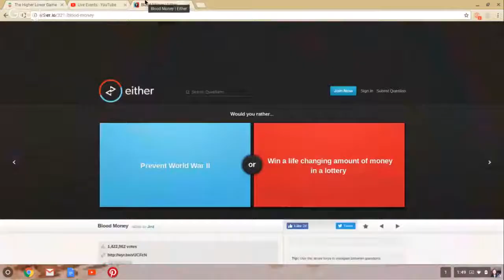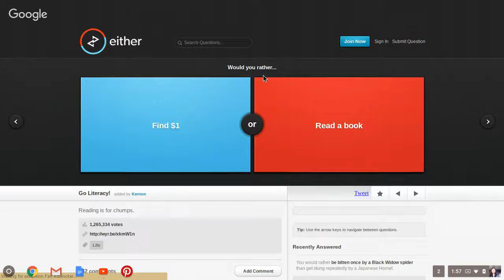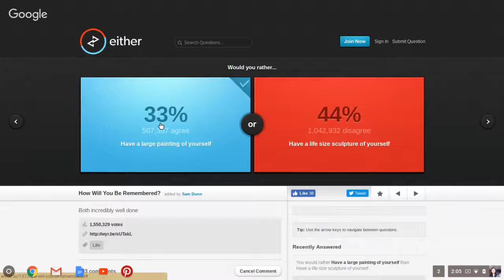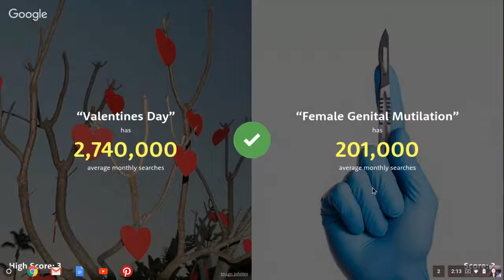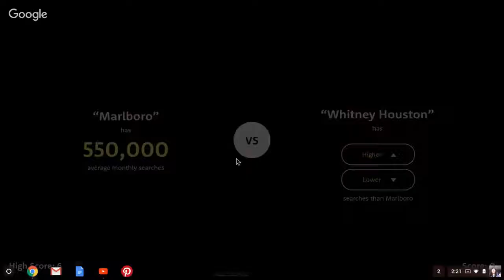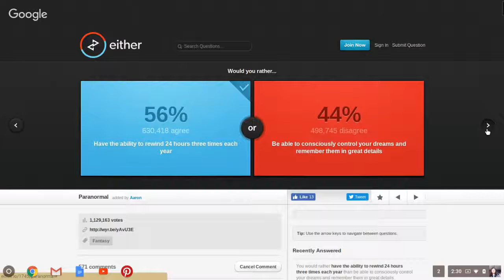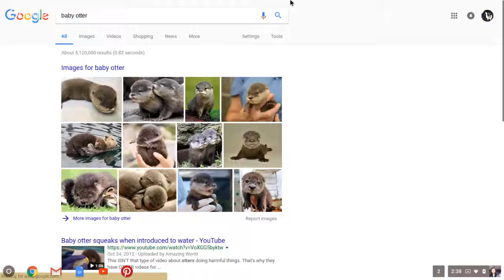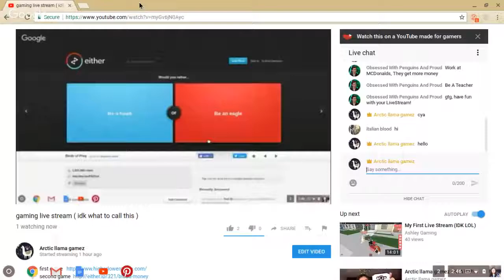gaming live stream ( idk what to call this )